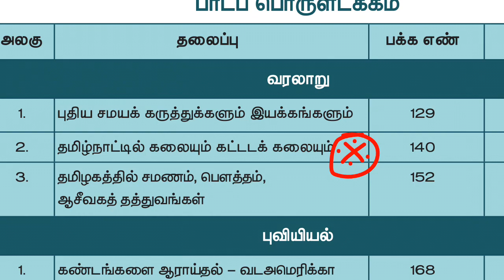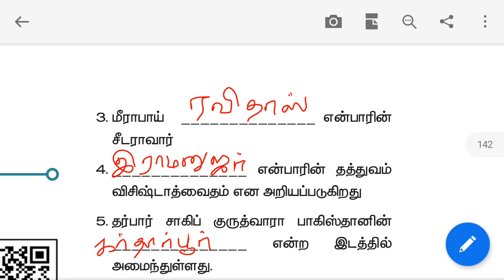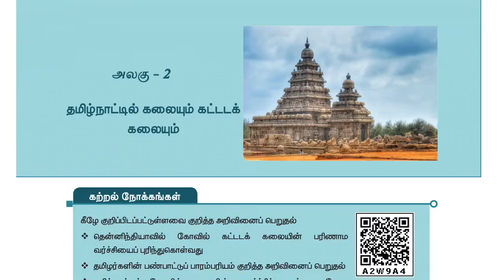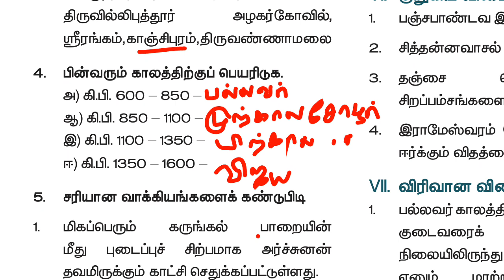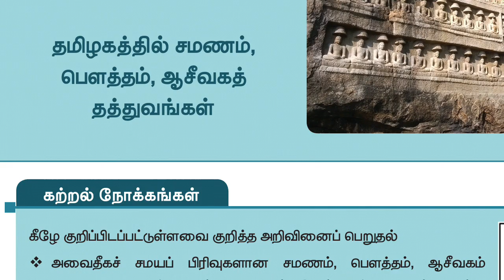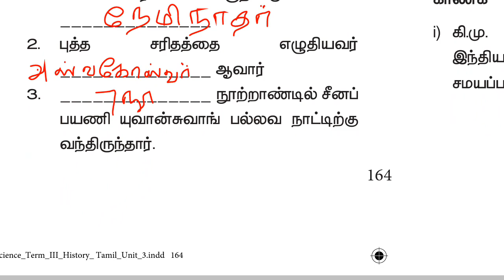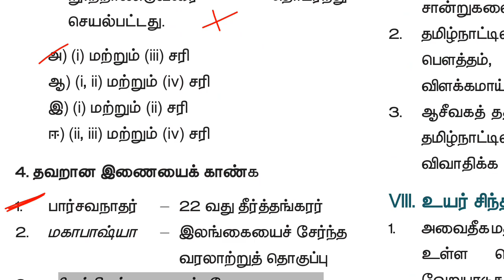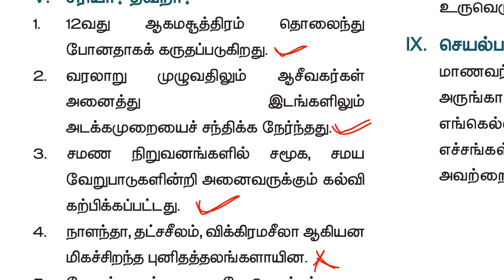7th new book history term 3 book back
7th new book history term 3 book back